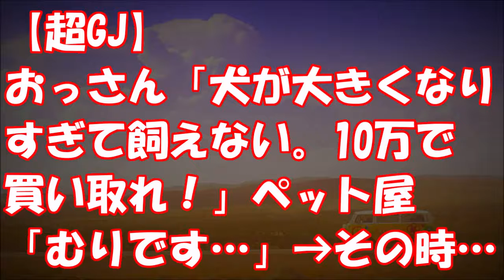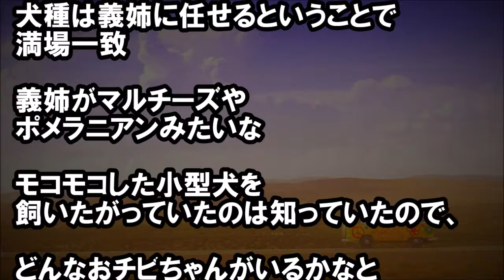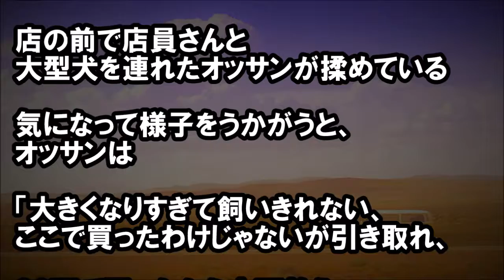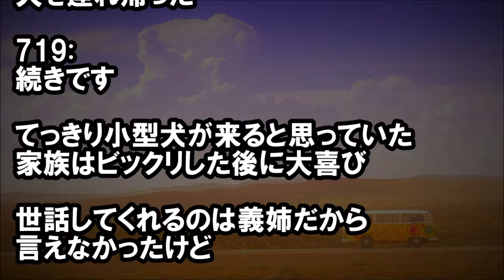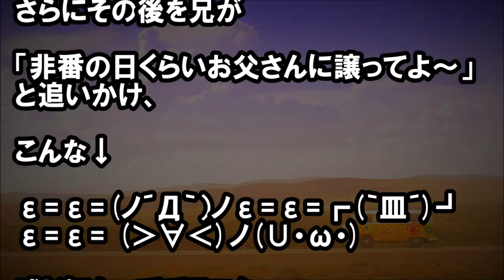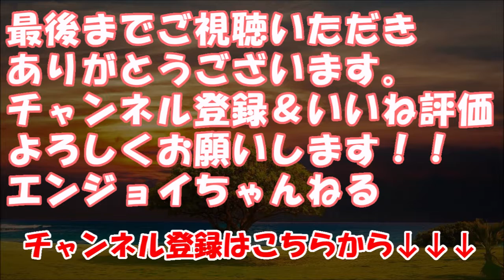【超GJ】おっさん「犬が大きくなりすぎて飼えない。10万で買い取れ！」ペット屋「むりです…」→その時・・・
★冒頭★
普段は素敵な奥さまな義姉が
ぶちギレて犬を救った話

去年の春、
義姉(実兄嫁)から

「ついに犬飼ったから見にきて!!」
というメールが来た

兄夫婦は
高校時代から交際→

結婚したので義姉のことは
よく知ってるんだけど・・・

　【修羅場】【黒い過去】 財産目当てでデブスな嫁を上手くごま　かして結婚に持ち込んだ。遊びＯＫの許可も取っていたので、　浮気三昧させてもらうつもりだった。

　スカッとする話 【無茶苦茶】ペットボトルに入れていた温泉を　ママ友が勝手にお持ち帰り！すると翌日、なんとママ友が○鳴り　込んできた！「酷い下○をした。病院代7800円よこせ」

　修羅場【エネ夫の優先順位】いい嫁キャンペーンをやめてみ　　た。6歳の娘の発表会よりも義母の誕生日パーティーを優先しよ　うとする夫に「困るよ」「母さんが悲しむよ」としつこく言わ　れて…

・スカッとロード
　すかっとする話！私に向かって義弟嫁「高卒ですか～？今時高　卒ってｗｗｗ」→高卒義妹「はいー？どうせ高卒ですよ。何が　悪いのか言ってくれませんかー？」義父「俺中卒だけどー？」　→結果ｗｗｗ

　毎日会社に始業30分前についてるがたまに15分前に着くと「遅　かったね」と言われる事が気に障る